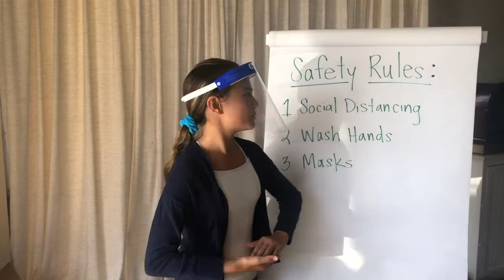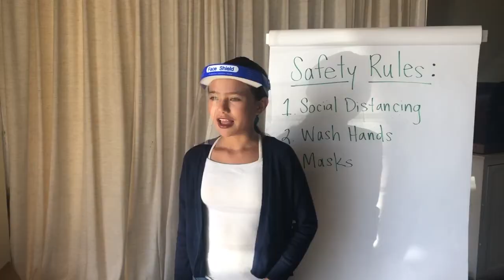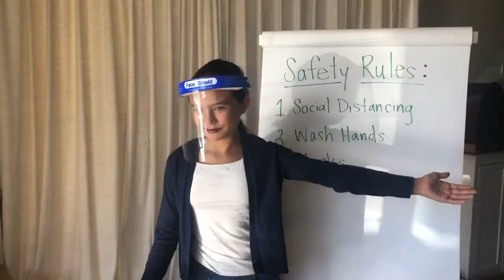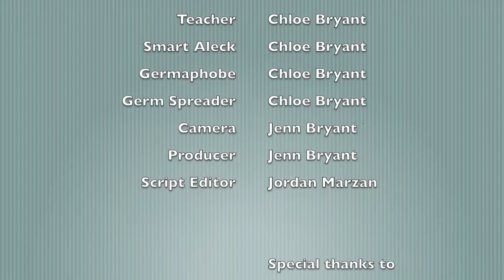Back to School: Pandemic Edition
Chloe's take on what school will look like in the fall of 2020.

Comedy Sketch Featuring Chloe Bryant